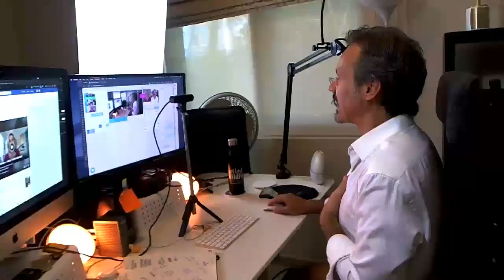Heal Your Hunger with Tricia Nelson LIVE on Thrive Time with Eric Edmeades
Best-selling author, Tricia Nelson, shares strategies for taming your hunger, ending binge eating and getting healthier during the pandemic.